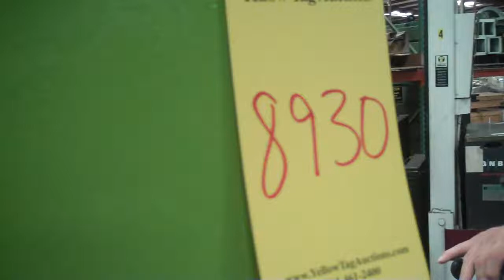Clark Propane Forklift - Tag #8930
Clark Propane Forklift
Model No. C500H40
Two Stage Boom
4000lb Capacity
40" Forks